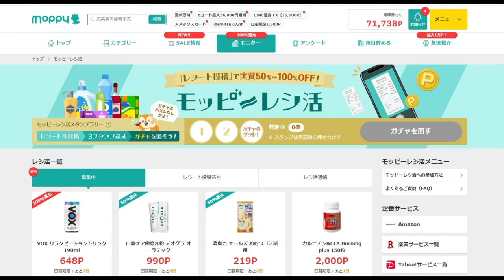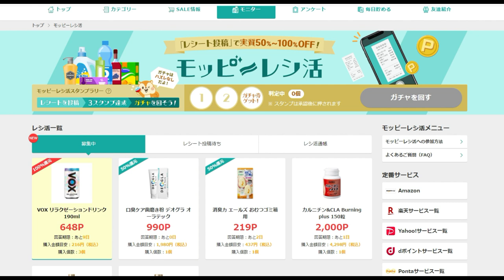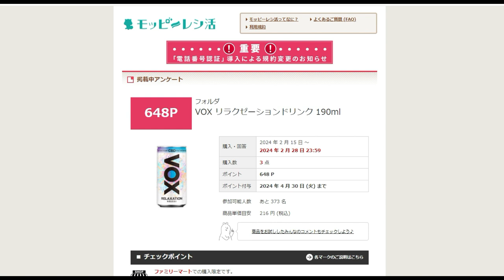【ポイ活】モッピーで無料で買い物（これはおいしい！）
紹介コード
vdtUe15f

「件名：速稼塾（あなたのお名前）」